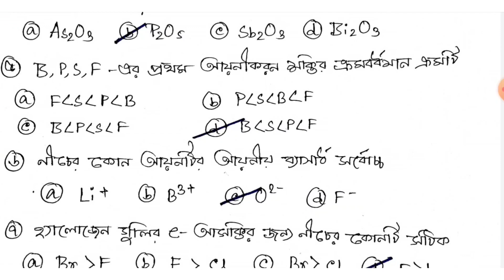Paramedical Entrance Exam 2021 | Most Important Question Of Physics And Chemistry | SMFWBEE 2021